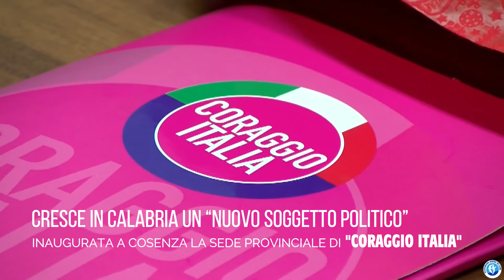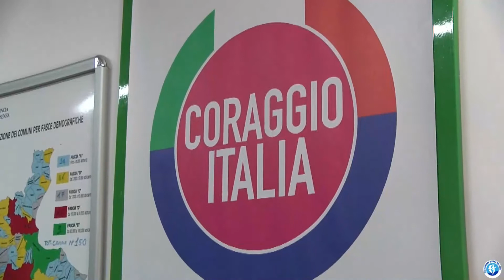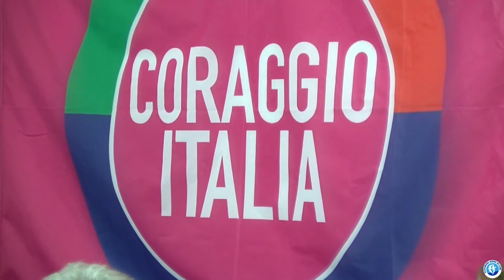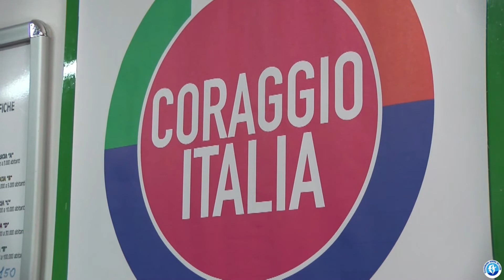Inaugurata a Cosenza la sede provinciale di "Coraggio Iitalia’ - Interviste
"Coraggio Iitalia’ - Inaugurata a Cosenza la sede provinciale - Interviste
Rilanciata la sfida di un “nuovo soggetto politico” con il dichiarato intento di coinvolgere chi si sente escluso dai partiti tradizionali
servizio di Luigi Salsini